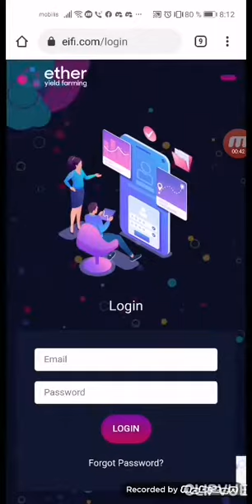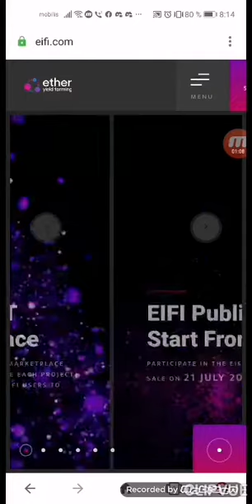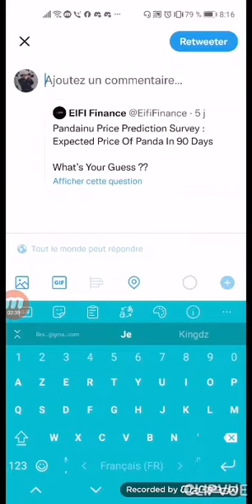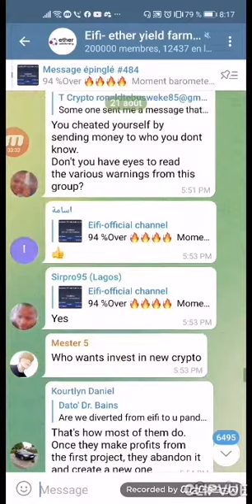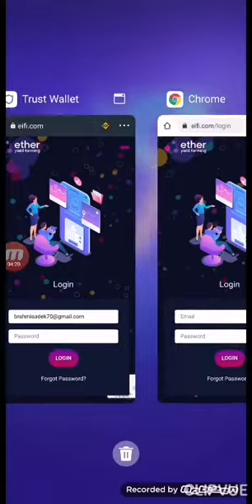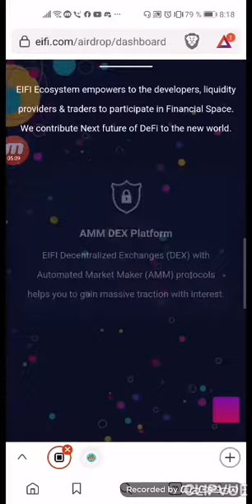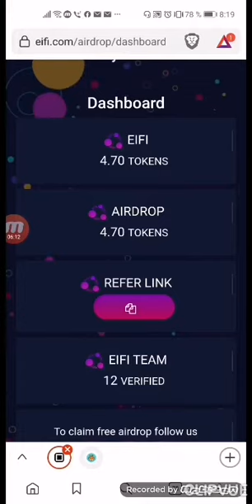ايدروب قوي يمنحك 127$ العملة تساوي 85$ لزيادة أرباح شارك الرابط إحالتك مع أصدقائك